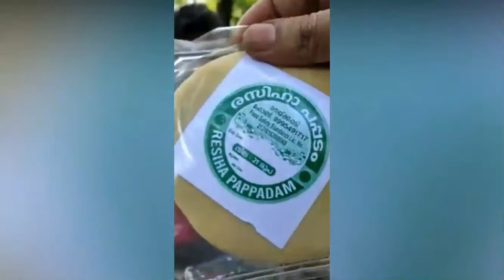കുടുംബത്തിന് താങ്ങായി പപ്പടം വിൽക്കാനിറങ്ങി ആറാം ക്ലാസ്സുകാരൻ | amesh | paravoor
shaji.thandassri house..Cheriya allam thiruthi.n.parur..ACNO:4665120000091.IFSC CNRB.0004665.canarabanak
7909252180 ഇത് അമീഷിൻറെ അമ്മയുടെ നമ്പർ ആണ്

കൈയിലുള്ള പപ്പടം എങ്ങനെയെങ്കിലും വിറ്റുതീര്‍ക്കണം. പണം വീട്ടിലെത്തിക്കണം.

പത്തുവയസാണ് അവന്റെ പ്രായം. രാവിലെ ഇറങ്ങും വീട്ടില്‍ നിന്ന് തന്റെ സൈക്കിളില്‍. കൈയിലുള്ള പപ്പടം എങ്ങനെയെങ്കിലും വിറ്റുതീര്‍ക്കണം. പണം വീട്ടിലെത്തിക്കണം.
പറവൂര്‍ ചെറിയ പല്ലംതുരുത്തില്‍ തണ്ടാശേരി ഷാജി പ്രമീള ദമ്പതികളുടെ മകന്‍ അമീഷാണ് പപ്പട വില്പനയിലൂടെ കുടുംബത്തിന് അത്താണിയാകുന്നത്.

അമീഷിന്റെ അച്ഛന്‍ തളര്‍ന്ന് കിടക്കുകയാണ്. കൂലി പണിക്കാരിയാണ് അമ്മ. വാടകവീട്ടിലാണ് ഇവരുടെ താമസം.
തെങ്ങുകയറ്റ തൊഴിലാളിയായ ഷാജി സൈക്കിളില്‍ ജോലിക്കു പോകുപ്പോള്‍ പട്ടി വട്ടം ചാടിയതിനെ തുടര്‍ന്ന് നട്ടെല്ലിന് ക്ഷതം പറ്റി കിടപ്പിലായിട്ട് ഒരു വര്‍ഷം പിന്നിട്ടു.
ഷാജിയുടെ ചികിത്സയ്ക്കായി കുടുംബം വലിയൊരു തുക ചിലവിട്ടു. പലരും സഹായിച്ചാണ് ഓപ്പറേഷന്‍ ഉള്‍പ്പെടെ നടത്തിയത്.
അമ്മ വീട്ടുജോലി ചെയ്ത് കിട്ടുന്ന തുക വീട്ടുവാടകയ്ക്ക് ഉള്‍പ്പെടെ ജീവിത ചിലവുകള്‍ക്ക് തികയില്ലെന്ന അറിവും, തറയില്‍ കിടക്കുന്ന അച്ചന് ഒരു കട്ടില്‍ വാങ്ങുന്നതിനുമാണ് പപ്പടം വില്‍ക്കാനിറങ്ങിയതെന്നാണ് അമീഷ് പറയുന്നത്.
നിലത്ത് കിടന്നാല്‍ തനിയെ എഴുന്നേല്‍ക്കാന്‍ ബുദ്ധിമുട്ടുന്ന അച്ഛന് കിടക്കാന്‍ ഒരു കട്ടില്‍ നല്‍കി സഹായിക്കാമോയെന്നും അമീഷ് നിസഹായനായി ചോദിക്കുന്നുണ്ട്. കരിമ്പാടം സ്‌കൂളിലെ ആറാംക്ലാസ് വിദ്യാര്‍ഥിയായ അമീഷിന് ഒരു സഹോദരിയുമുണ്ട്.
NEWS RIGHT NOW, NEWS RIGHT NOW